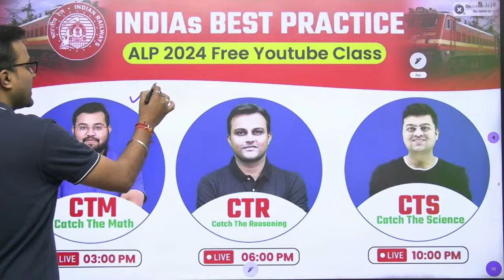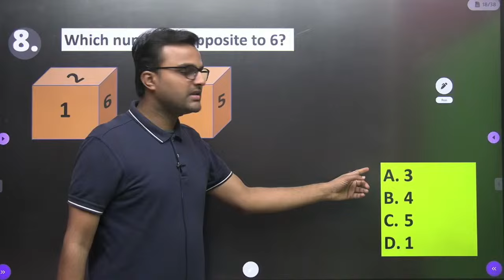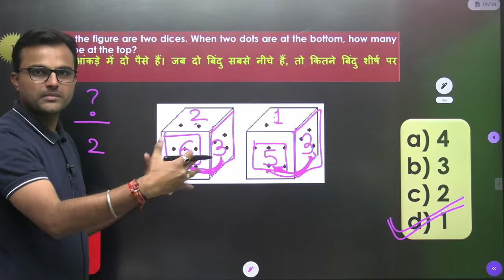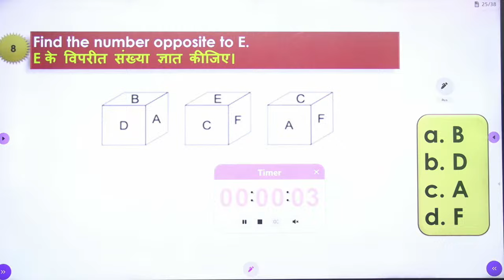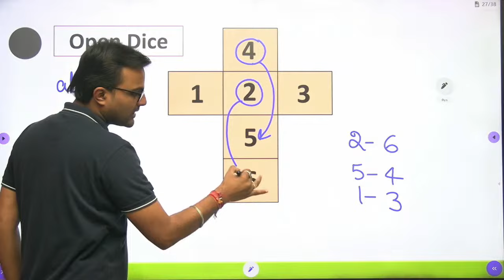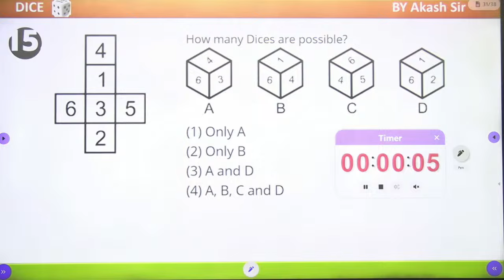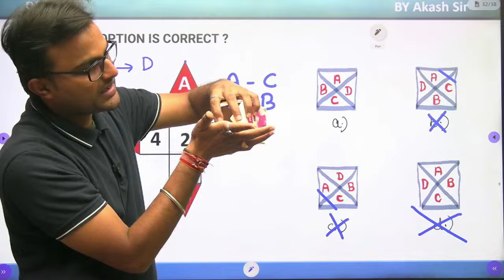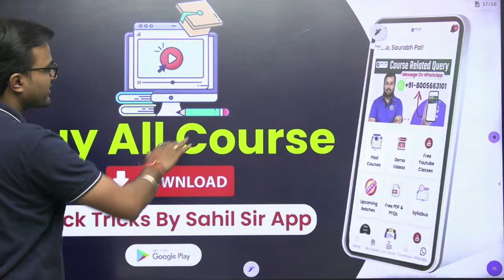Akash Express for RRB ALP/Tech 2024 | Dice Reasoning | ALP Reasoning by Akash Chaturvedi Sir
👉 Have Any Query? Ask Us.